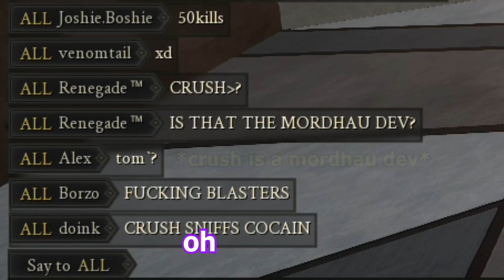Starhau Mordwars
There may be no patchies from the devs but at least we have space patchies from the community.

To join the server just type into the browse menu 'STARWARS MOD' and go on the Mustafar 24/7. Fun stuff.

Music ▼